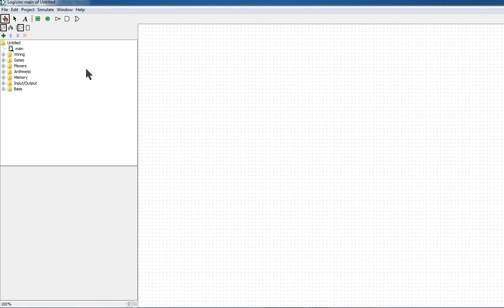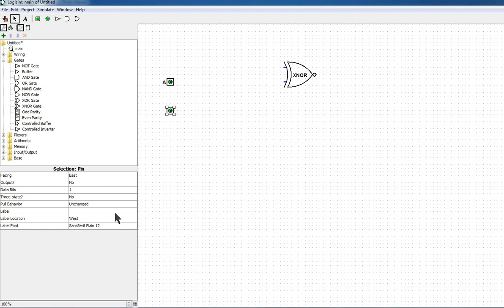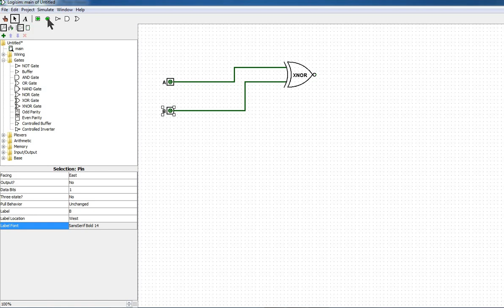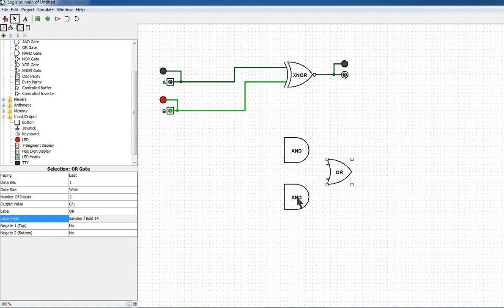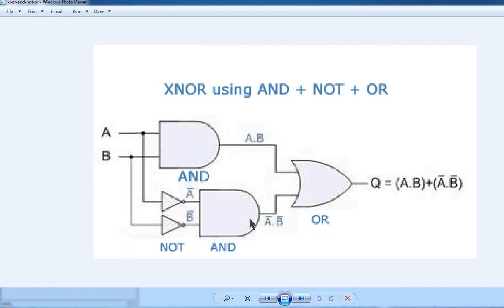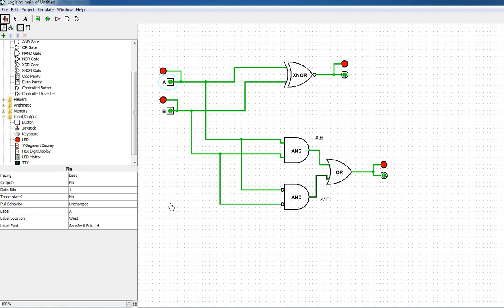Exclusive NOR (XNOR) Gate Operation on LOGISIM (Logic Simulator)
Understanding XNOR Operation through Simulation on LOGISIM (Logic Simulator)
Implementation of XNOR Logic Circuit using Basic Logic Gates (AND, OR & NOT)